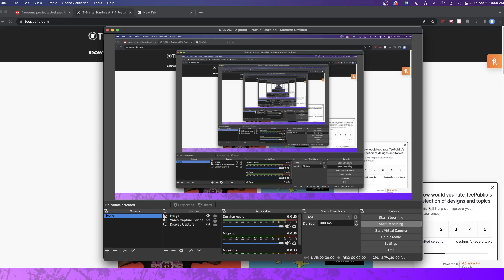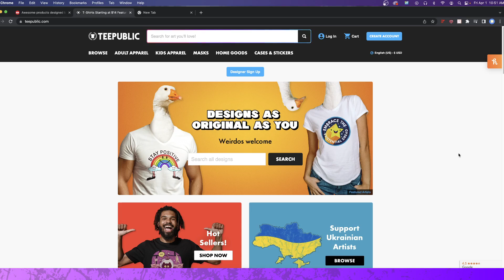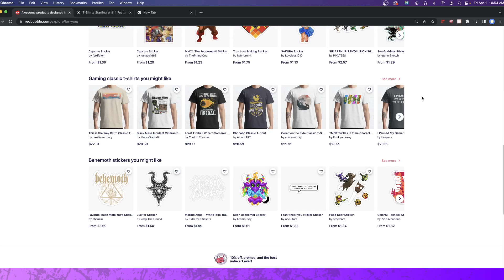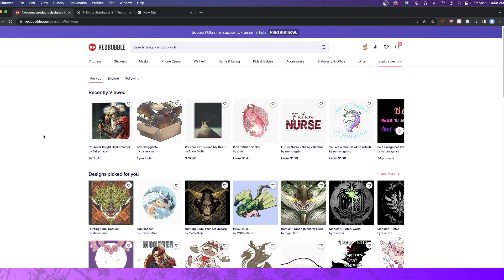Its Time For A Change...